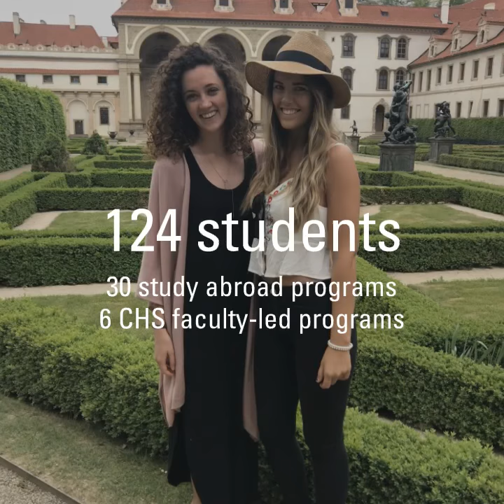Summer 2018 CHS Study Abroad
Take a look at some of the adventures of CHS students this summer abroad.